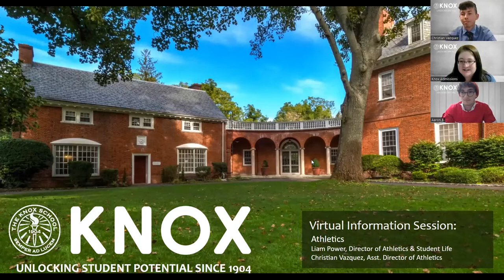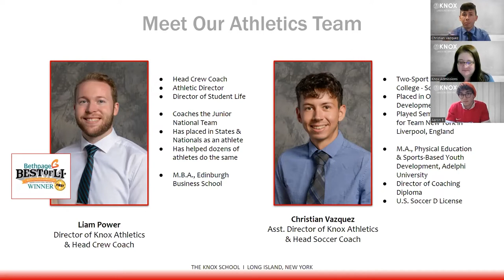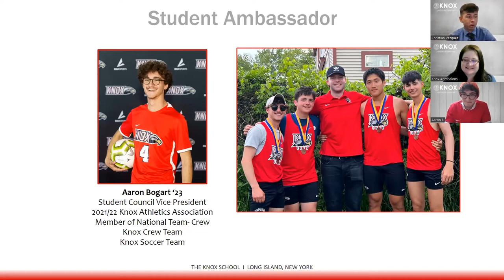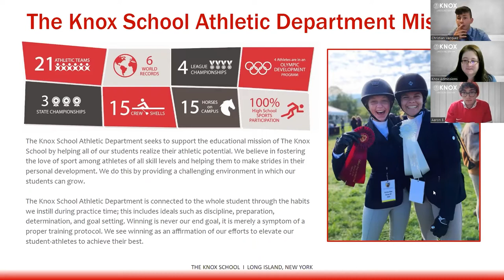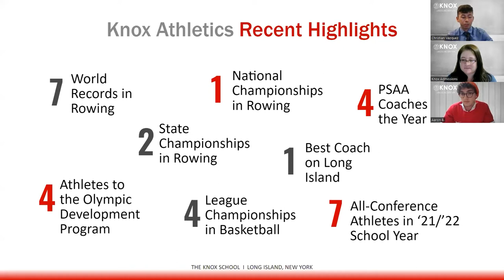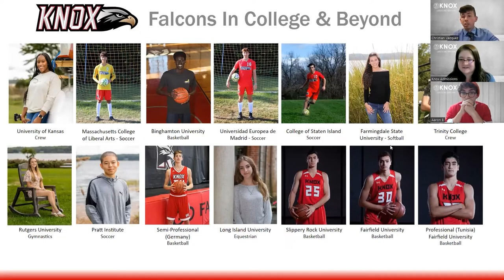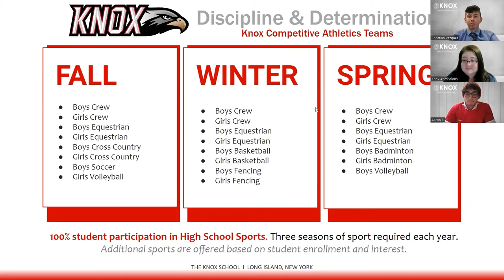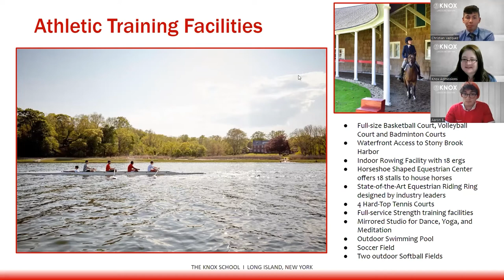Athletics - Virtual Information Session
Learn about The Knox School's Athletics Department in a virtual information session led by Asst. Director of Athletics Christian Vazquez. Learn about competitive teams, elite teams like equestrian and crew, successful athletes who now play at the college level, and impressive athletics statistics including world records and national rankings. Student ambassadors share their experiences.

Follow The Knox School on Social!